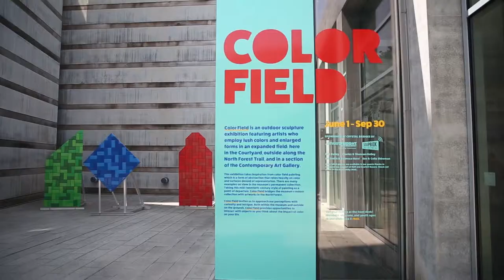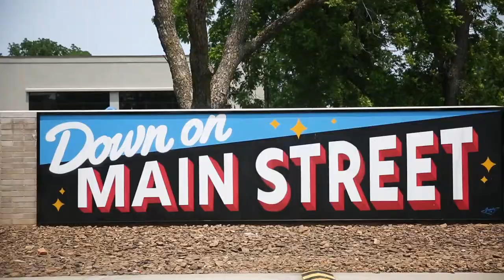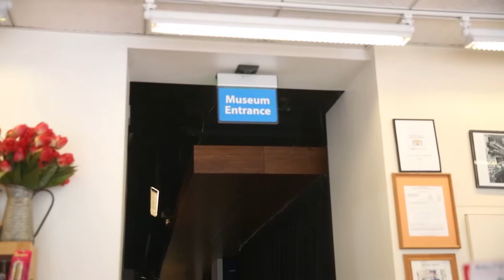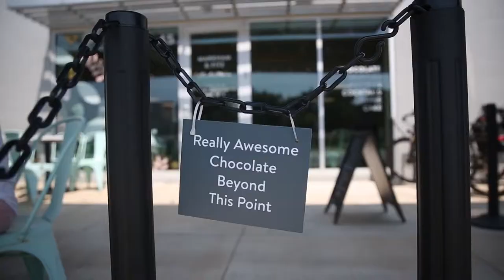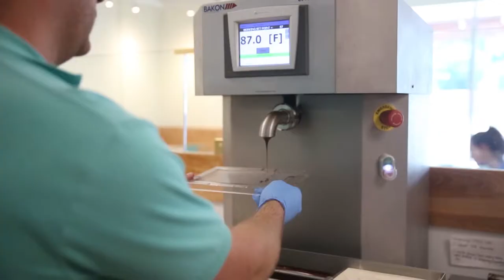The Hurried Hostess' Guide to Bentonville, Arkansas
Welcome to Bentonville, y’all!
Earlier this month I had the opportunity to go to this eclectic town in Northwest Arkansas. It has a “Stars Hollow” kind of feel to it, with a unique mixture of American history and new age hipster. It’s quaint charm features craftsman homes, beautiful parks, and tons of small businesses. Home to one of the largest retail stores in the world – Walmart – this town is anything but a thriving metropolis. It’s got a small town feel that is perfect for families of all ages, but with something for everyone to enjoy! There’s restaurants for every taste, activities for the kiddos, and family friendly fun that’s sure to keep everyone entertained!

If you’re looking to stay right in the heart of downtown, I recommend the 21c Museum and Hotel. It’s one block from Bentonville Square and is within walking distance of all of the downtown happenings. Not only are the rooms luxurious, but the hotel also features a free museum to guests and non-guests alike! And since the museum is located in the hotel lobby, that means the artwork is available for viewing 24 hours a day, 7 days a week. The art changes every 10 months or so, but the current installation is called “The Future is Female”. It features the work of female artists all expressing themselves through their craft.

How about grabbing a bite to eat downstairs at the in-hotel restaurant, The Hive? Unlike most hotel restaurants, this eatery was definitely not an afterthought! The first thing you’ll notice is Johnston Foster’s art installation – Buzzkill. Using all recycled materials, he creates a scene where you feel like you’ve stepped right into a honeycomb. At the Hive, Chef Matthew McClure is the driving force between this restaurant’s success. McClure is the only chef in Arkansas to achieve the distinguished honor of being a James Beard award finalist, 6 years running. And let me tell you, his food is not only beautiful, but it’s also executed perfectly and is packed with tons of flavor.

Looking for something to do? How about taking a walk through Compton Garden? They have some beautiful nature trails you’ll enjoy strolling through. Are you more of a thrill seeker? Compton Gardens has an awesome mountain biking trail that you can go up, down, and hit the curves on.

Crystal Bridges is a completely free museum that you could easily spend an entire day at. Whether it's checking out the permanent exhibits, The Color Field in the North Forest, or enjoying the sounds of the Summer Forest Concert Series, this amazing museum is just fantastic! Don’t forget to check out the Eleven restaurant there and grab a table by a window, so you can enjoy the stunning view that Moshe Safdie created in this architectural stunner of a building. At the museum, you’ll see works of art from all of the different art movements, and everything is laid out in chronological order, so you’ll see how art as we know it has changed and evolved over time. Make sure to also head outside to the Color Field as well. The Color Field is an outdoor sculpture exhibition that highlights bold colors and pops of vibrancy throughout the background of the North Forest. These contemporary pieces are fun, bold, and interactive – so get ready to immerse yourself in color and fun at this exhibit.

If you’re in town on a Saturday morning, make sure to go to the center of town for the farmer’s market! This was one of my favorite events of the entire trip! At the farmer’s market, you’ll meet the local artisans, farmers, and artists all eager for you to see their wares.

While you’re downtown, make sure to stop by Remedy Road for a little shopping. Their mission to do good and help others is super inspiring and their clothing and goods are adorable too! Pressroom has some tasty food as well. The fried chicken sandwich and fries are super tasty and will keep you going after a morning of playing at the splash park at Lawrence Plaza. You can also have dinner and cocktails in an old church at the Preacher’s Son or find a new outfit at the Label.

If you’re looking to get off the main drag, you’ll want to head over to the 8th street market. There, they have a cool new restaurant called “The Holler” with shuffleboard, Sweet Freedom Cheese where you can sample cheese from all over the world (and even order a grilled cheese sandwich), and also Markham and Fitz Chocolates.

So take a hike, go for a bike ride, grab an ice cream cone, enjoy a picnic in the shade, or sit on a patio and watch the day go by. Bentonville is a beautifully kept city with all of the small town charm and big city amenities you could ever want.

To see more about this beautifully unique city, check out the full blog post